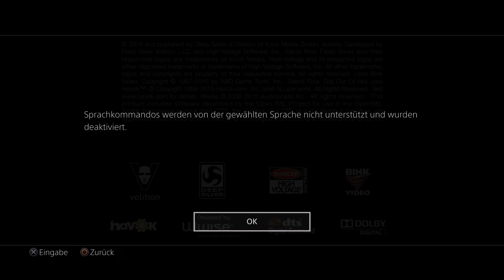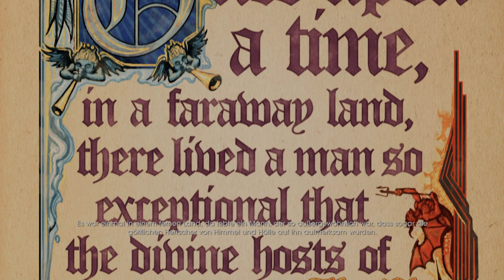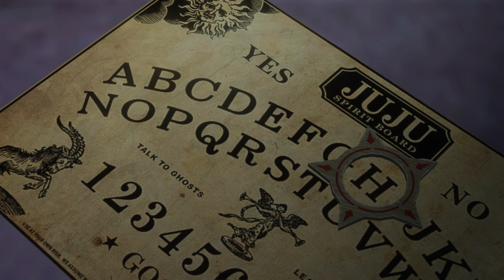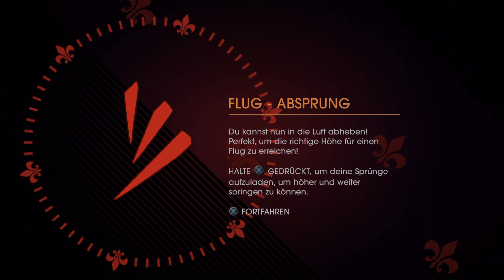SAINTS ROW: GAT OUT OF HELL PS5 Gameplay Walkthrough Part 1 | Ultor (FULL GAME)